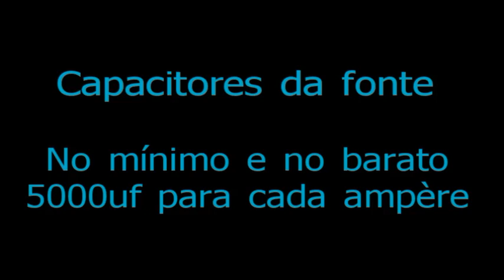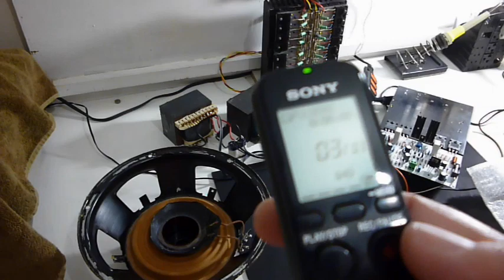Capacitores da fonte, minimo 5000uf por ampère